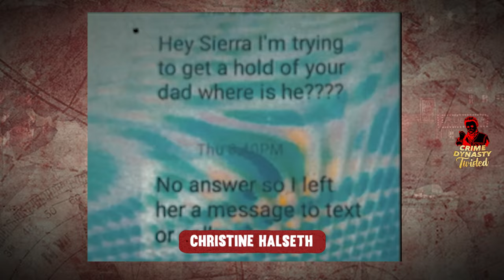10 Teenage Convicts Reacting To Life Sentences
10 Teenage Convicts Reacting To Life Sentences